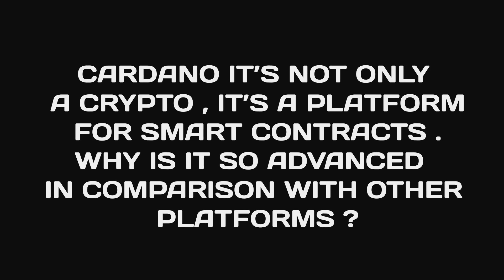Duncan Coutts,PhD / IOHK TEAM - Rozmowa z dyrektorem inżynierii o projekcie Cardano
Zarejestruj się na Invest Cuffs 2019 na stronie 22-23 marca 2019 r. w Krakowie

Wicked Crypto Meetup ( Warszawa 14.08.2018 )

Rozmowa z Duncanem Couttsem , dyrektorem inżynierii z IOHK TEAM /Cardano .

Główny prelegent Wicked Crypto opowiedział nam o zaawansowanym projekcie Cardano , który nie tylko skupia się jedynie na kryptowalucie ale który również ,oparty jest o Smart Contracty.

Dowiedzieliśmy się , czym jest kod Haskella ,jak wygląda dystrybucja Ada Tokenów oraz o różnicach Cardano względem jakże powszechnego nam Bitcoina.

Zapraszamy na Naszą stronę internetową Comapric.pl oraz do grupy otwartej na facebooku "Coin Group" ( Bitcoin, Kryptowaluty, Tokeny, ICO ) :

Questions / Subjects / ENG :
00:18 What is Cardano ?
01:26 Difference between Cardano and Bitcoin
03:13 Cardano it's not only a Crypto , it's a platform for Smart Contrats . Why is it so advanced in comparison with other platforms ?
06:03 What is Haskell Code ?
07:37 Distribution of Ada Tokens
09:42 Cardano's Roadmap

Pytania / Poruszane kwestie / PL :
00:18 Czym jest Cardano ?
01:26 Różnice pomiędzy Cardano i Bitcoinem
03:13 Cardano to nie tylko Krypto , to również platforma dla Smart Contractów. Czemu jest tak zaawansowana w porównaniu z innymi tego typu platformami ?
06:03 Czym jest Kod Haskella ?
07:37 Dystrybucja Ada Tokenów
09:42 Plany projektu Cardano